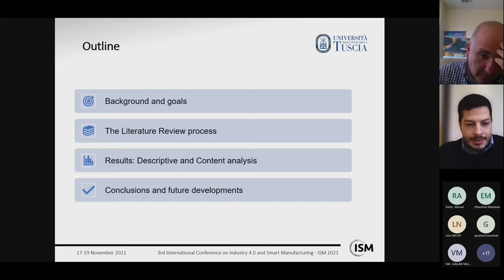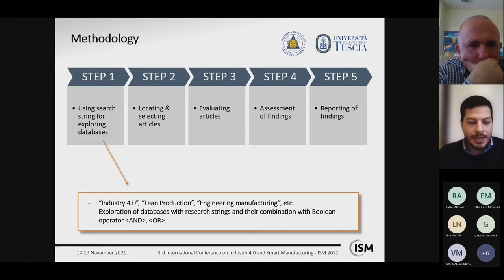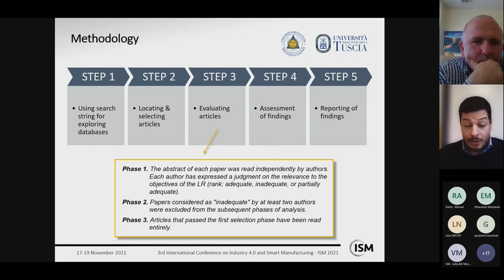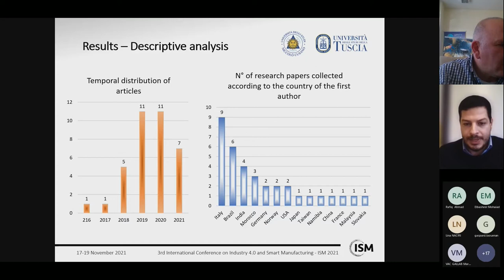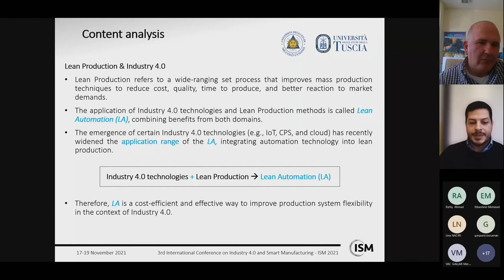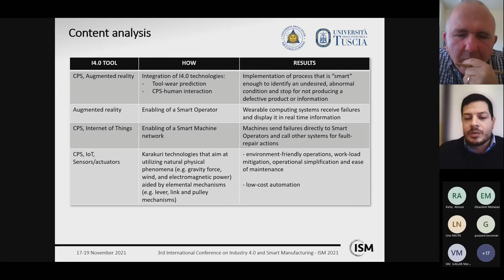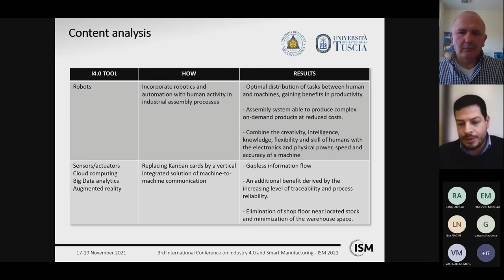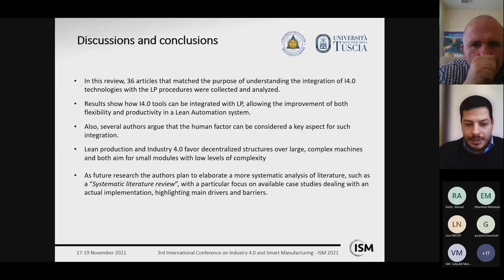Which tools are needed to implement Lean Production in an Industry 4.0 environment?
Full tile: Which tools are needed to implement Lean Production in an Industry 4.0 environment? A literature review
Speaker: Luca Silvestr